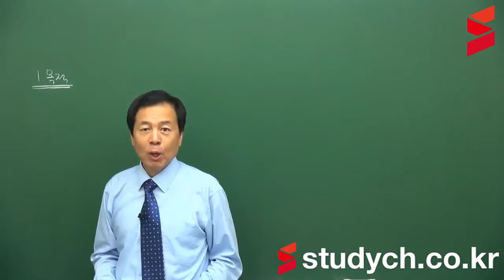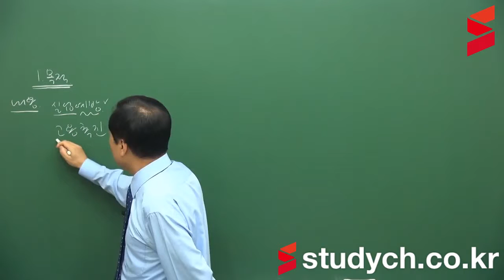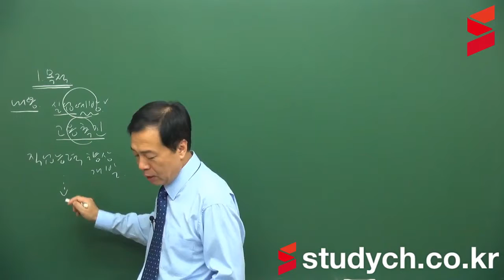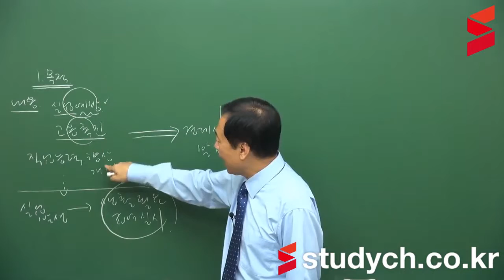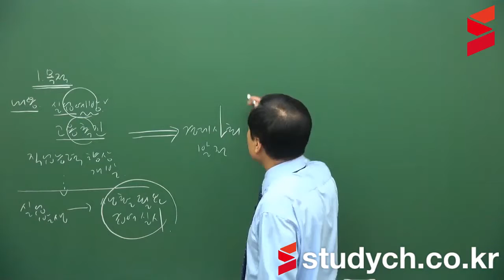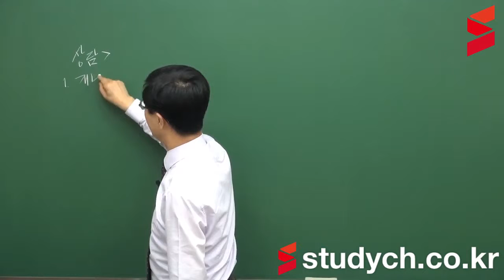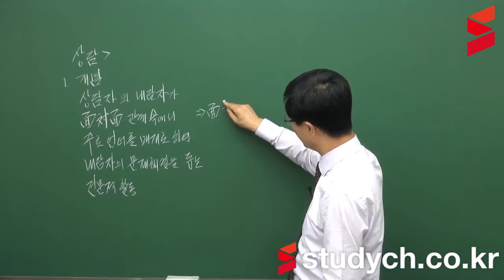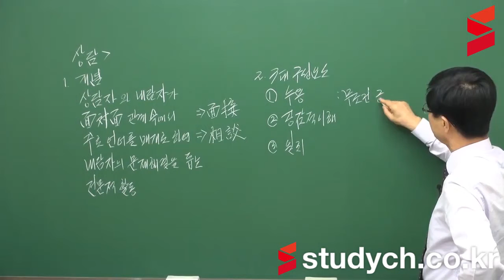[스터디채널] 무기계약근로자 단기합격반